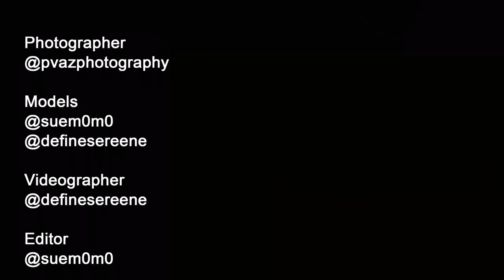Leg Avenue Halloween Shoot w/ Pvazphotography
What are you wearing for Halloween?